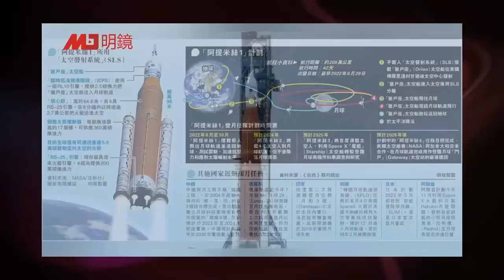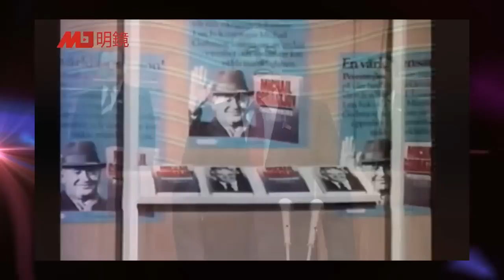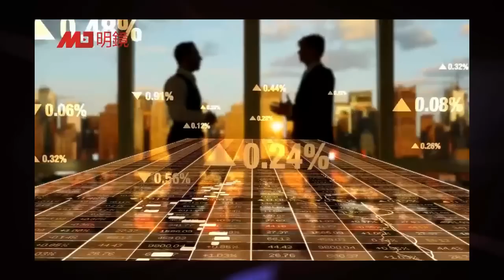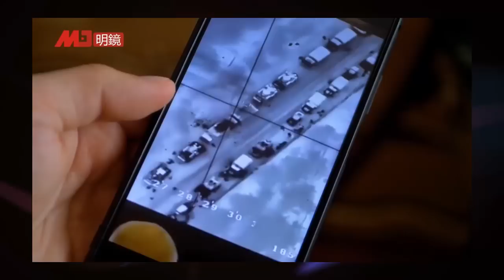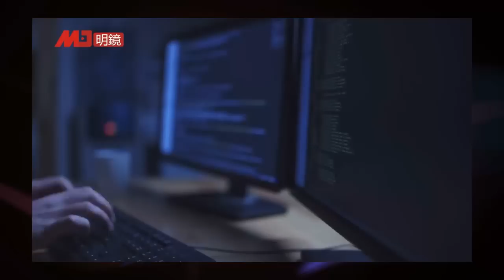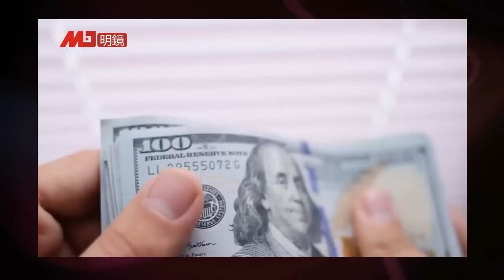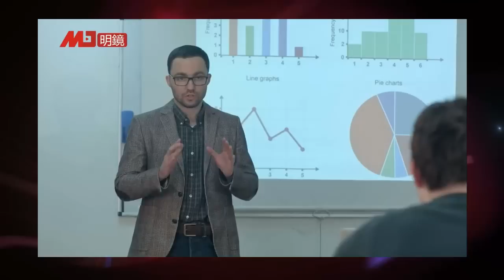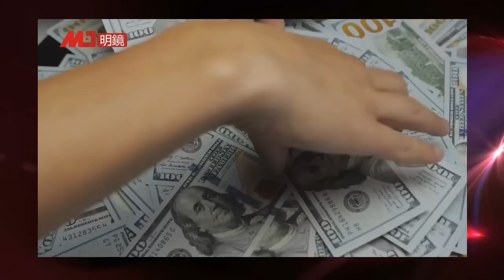美国大学为何学费昂贵？美中对抗和竞争，即隐含风险又可能是人类进步的福音；戈尔巴乔夫做错了什么？西方领导人是否应放下傲慢？|《明察秋毫》周刊